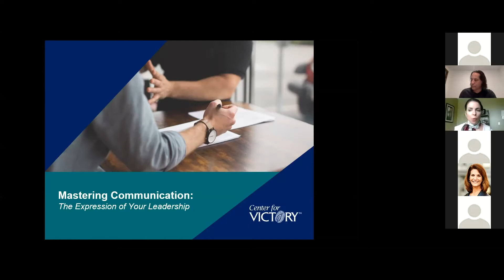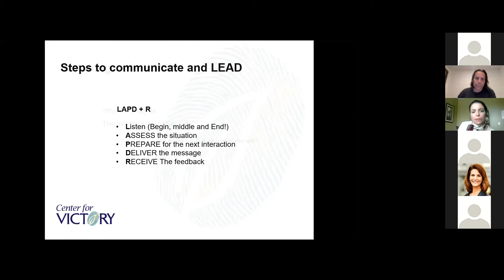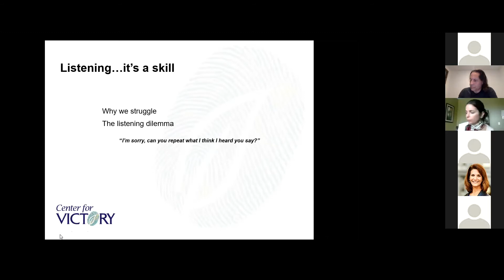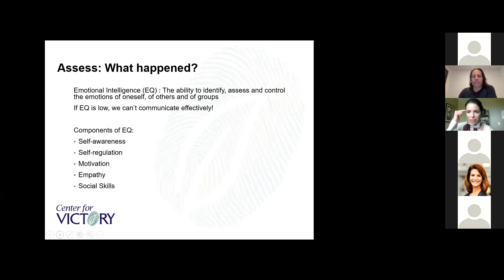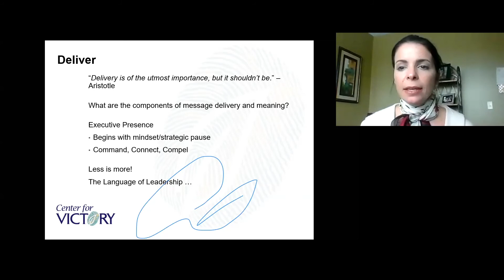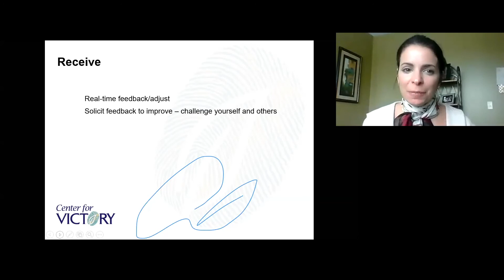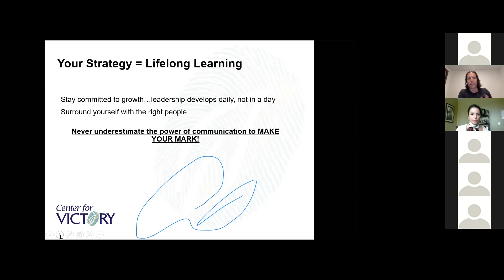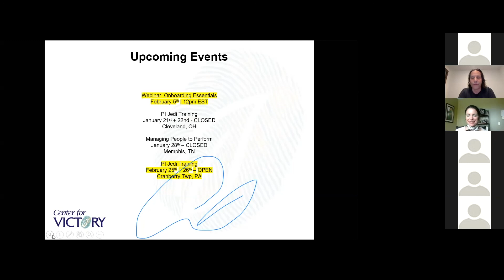Mastering Communication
In this webinar, Maria Stevens, executive consultant and Eric Guy discussed how communication is the bridge to creating our desired business outcomes:

· Enhanced decision making and better problem solving at all levels

· Stronger leadership and relationships

· Improved morale and culture

· Increased organizational performance and a healthier bottom line

During the webinar, we reviewed the key barriers to effective communication and leadership today and what we can do to resolve these issues. Participants also learned the best practice framework for effective communication and specifically, how to handle difficult conversations.